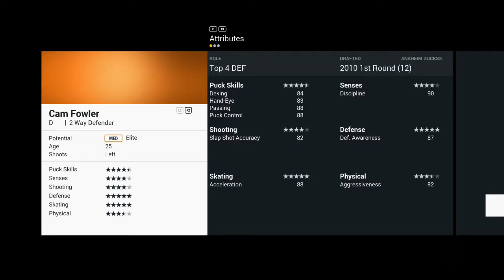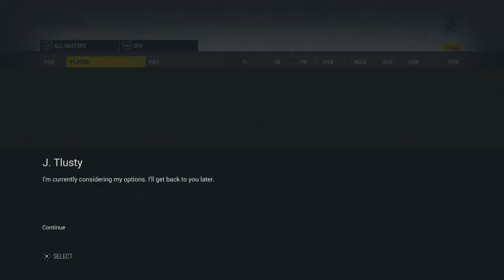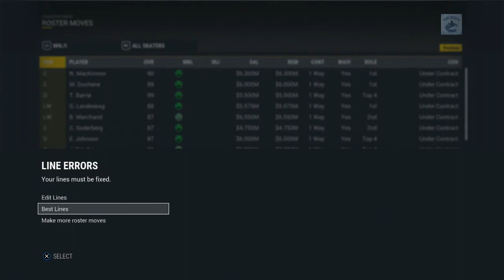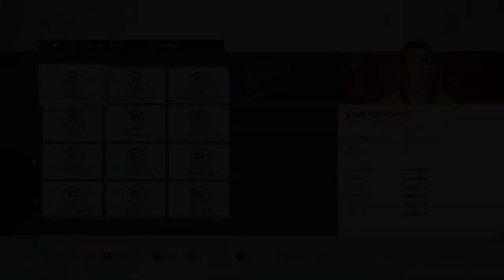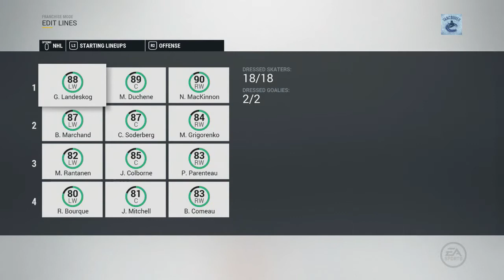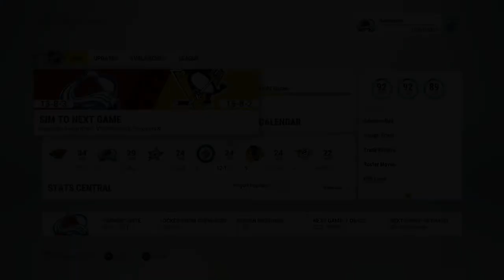NHL 17 Colorado Franchise Mode ep.9 "TRADES/Year 2 Start"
Hey Everybody It’s The Aaronator Here!
If you enjoyed the video, make sure you give it a like or comment!
Also, make sure you check out the songs that we used in our videos!